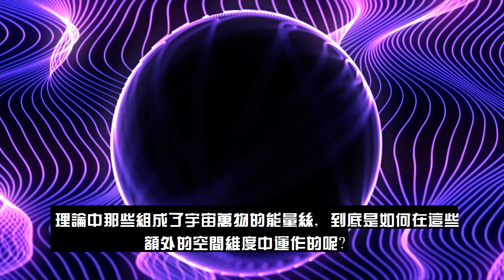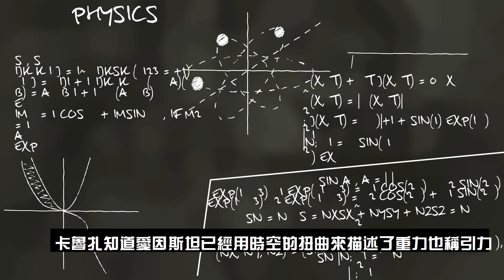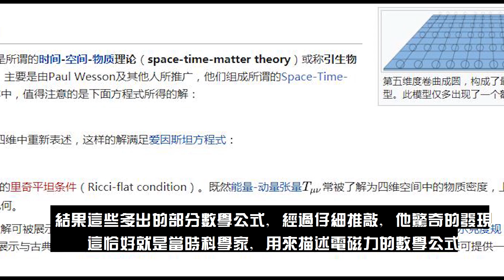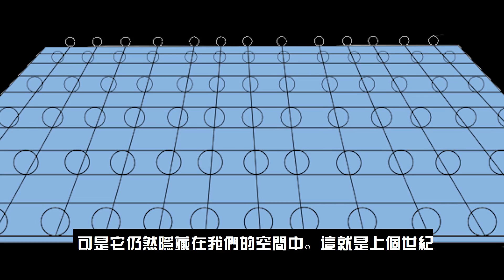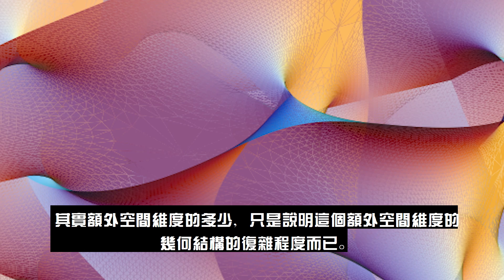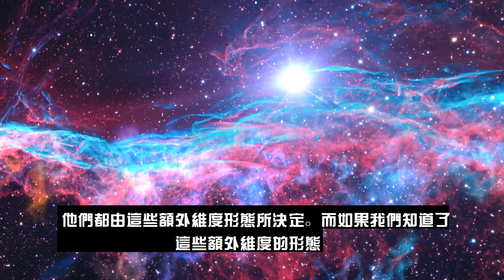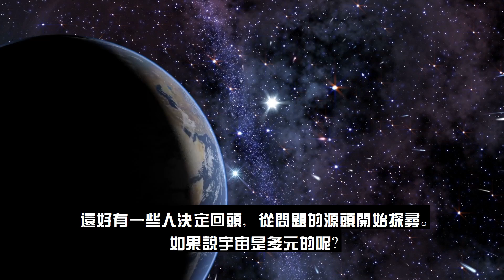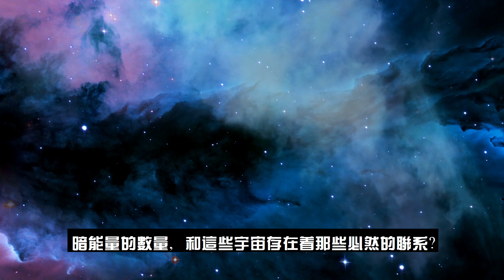弦理論的具體運作模式，多維空間究竟什麼樣|老吳alien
歡迎加入老吳的會員頻道：
👆點這裡！成為W·學會會員

老吴戴的墨镜
Ray-Ban雷朋RB3025飞行员金属偏光太阳镜
老吴戴的手表
卡地亚（Cartier）Ballon Bleu不锈钢手表

老吴录影设备
桌面麦克风 Blue Yeti USB麦克风
麦克风支架，浮动臂剪刀臂支架，适用Blue Yeti，Blue Spark和其他麦克风
领夹电容麦
BOYA BY-M1 3.5毫米电容麦克风，用于智能手机iPhone数码单反相机PC
绿幕及支架
绿色背景屏幕，摄影背景平纹细布背景屏幕

一个无法在我们已知的三维空间中得到验证的弦理论，它需要假设我们的宇宙中，存在有其它未知的额外空间维度，这套理论才能够自洽。那么弦理论究竟是如何描述这些额外空间维度的呢？它们是什么样的形态？如何存在于我们的宇宙之中？多元宇宙論是真實的嗎？
感谢大家的每一份支持！